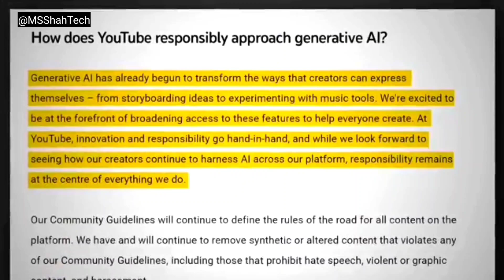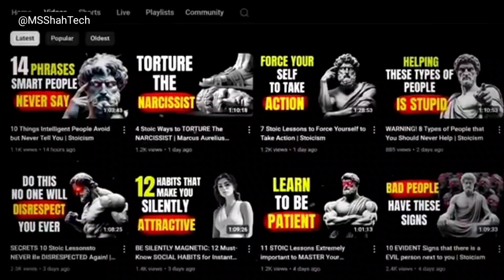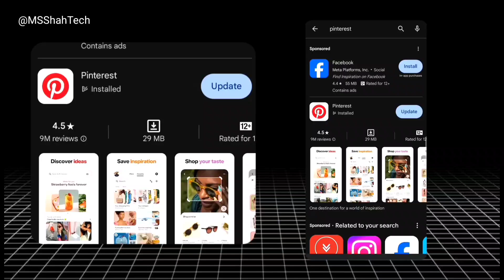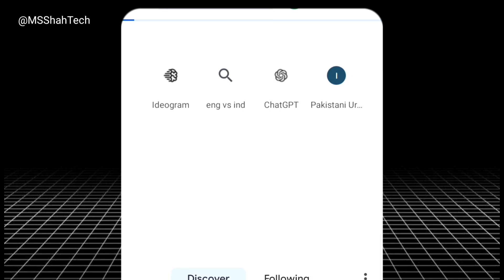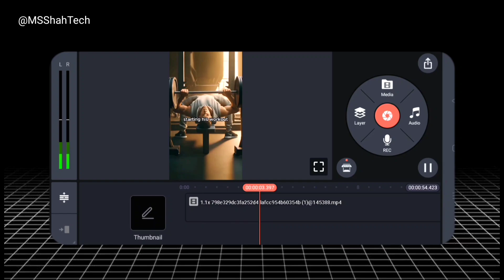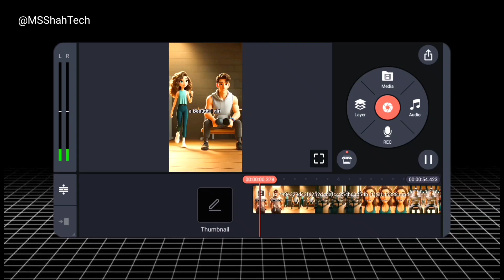Download & Upload Ai Monetizable Videos and Shorts | Make Ai Monetizable Videos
can ai voice be monetized on youtube
ai video monetization,ai voice monetization
how to get monetized on youtube fast
ai voice youtube monetization
can text to speech be monetized on youtube
ai voice youtube channel monetization
can ai videos be monetized on youtube
ai video editing,invideo ai